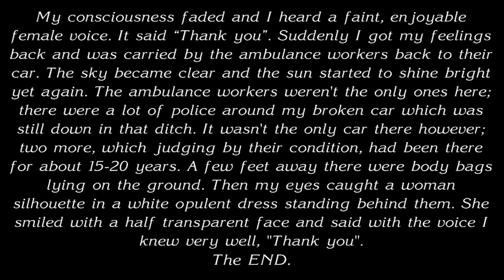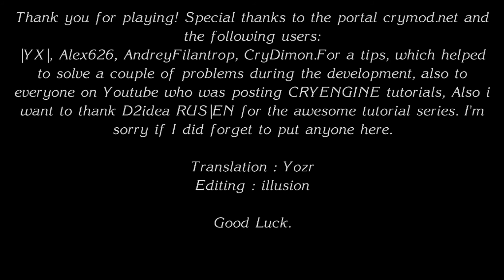THE CURSED FOREST #05 - Das finale Ritual ► Let's Play Horror Games [HD+]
The Cursed Forest ist ein kostenloses 3D-Horror-Spiel, in dem man in einem unheimlichen Wald die nötigen Utensilien für ein dämonisches Ritual zusammen sammeln muss.

Wenn euch dieses LP-Projekt gefällt, lasst doch eine Bewertung oder ein Kommentar da.
Dankeschööön... ツ